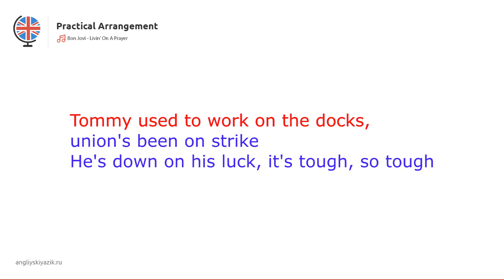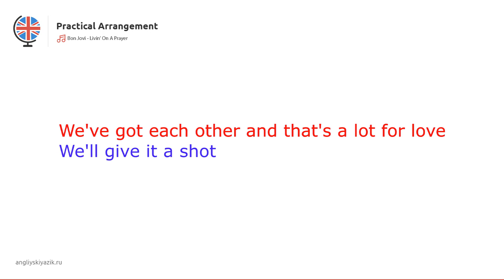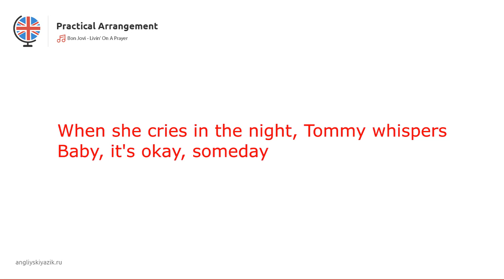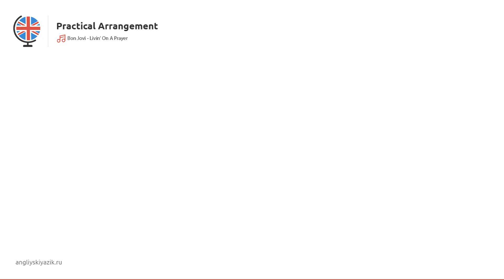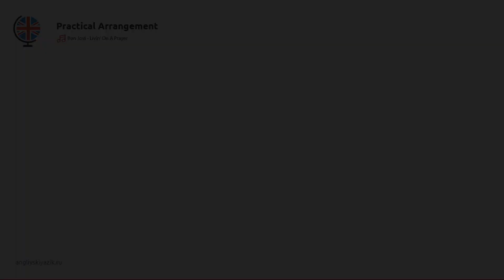Bon Jovi — Livin' On A Prayer [Karaoke]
This music is owned by Bon Jovi
We use this music and don’t want to earn money with it.